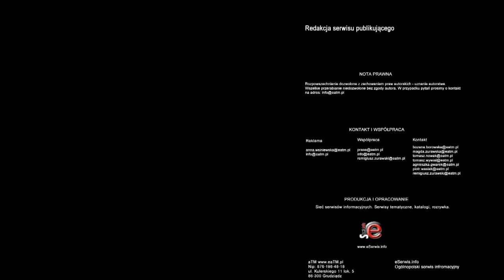Bezpieczny fundusz lepszy niż pomysł Rostowskiego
Pieniądze osób tuż przed emeryturą zostaną w ZUS. Taki pomysł ma minister finansów na zapewnienie bezpieczeństwa oszczędności. Lepiej zabezpieczyć zgromadzone aktywa, a nie składkę - mówią przedstawiciele OFE i wracają do pomysłu bezpiecznego funduszu.

Jacek Rostowski proponuje, by wraz z wiekiem przyszłego emeryta do funduszy emerytalnych trafiała coraz mniejsza składka z Zakładu Ubezpieczeń Społecznych. Jego zdaniem powinno to zmniejszyć ryzyko związane z inwestycjami na niestabilnym rynku akcji.

Ale ekonomiści i przedstawiciele OFE krytykują ten pomysł.

 - Ten pomysł zupełnie nie spełnia oczekiwań, o których już pierwotna ustawa mówiła, co do  wprowadzenia  funduszu bezpiecznego. Miałby on chronić inwestycje przyszłych emerytów tuż przed przejściem na emeryturę. Stopniowe przenoszenie powodowałoby, że rzeczywiście te kapitały byłyby chronione - twierdzi Grzegorz Chłopek, wiceprezes ING PTE.

Bezpieczny fundusz dla osób w wieku przedemerytalnym unikałby inwestowania w ryzykowne instrumenty finansowe. Tym samym kapitał tam gromadzony nie zwiększałby się znacząco, ale byłby lepiej chroniony. Nad projektem bezpiecznych funduszy dopasowanych strategią inwestowania do wieku klientów pracował zespół ministra Michała Boniego, ale konkretne propozycje nie padły.

Zdaniem Grzegorza Chłopka ważniejsze od bezpieczeństwa przekazywanej składki jest zapewnienie bezpieczeństwa zgromadzonych już środków.

 - Obecny pomysł ministra Rostowskiego dotyczy tylko ułamka aktywów, który miałby nagle przestać płynąć do OFE. Jednak tam nadal te aktywa są ryzykowne i o większej zmienności. Tuż przed emeryturą  te aktywa powinny być zabezpieczane, a nie składka - podkreśla wiceprezes ING PTE.

Ograniczenie składki dla OFE proponowała wcześniej była minister pracy i polityki społecznej Jolanta Fedak.

 - Sama idea, żeby otwarte fundusze emerytalne traktowały trochę inaczej składkowiczów starszych niż młodszych jest sensowna - podkreśla Stanisław Gomułka, główny ekonomista Business Centre Club - Ale jeżeli Rostowskiemu chodzi o to, żeby znów przejąć jeszcze więcej pieniędzy ze środków przekazywanych dotąd do OFE na bieżące wydatki to mielibyśmy kolejny przykład antyreformy.

Według ministra Rostowskiego decyzje w tej sprawie powinny zapaść podczas przeglądu działalności otwartych funduszy emerytalnych, który będzie przeprowadzony do końca 2013 roku.